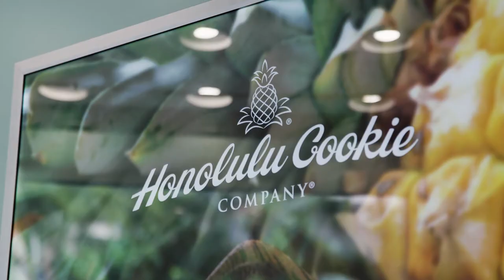Honolulu Cookie Company Seasonal Feature: Matcha is Back!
Love Matcha? Our Matcha Dipped Macadamia cookie is back! Enjoy our classic Butter Macadamia shortbread cookie hand dipped in matcha infused creamy white chocolate. It’s the perfect spring treat with a hint of sweetness paired with a dash of green tea earthiness.

Our Matcha Dipped Macadamia flavor will be available for a limited time in-stores and online, while supplies last.

For the very best, look for the pineapple shape®